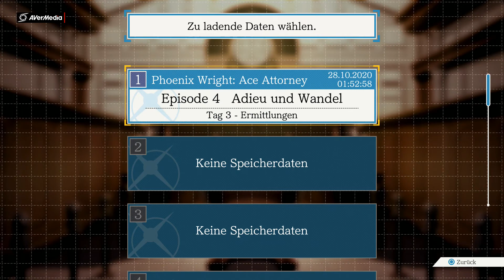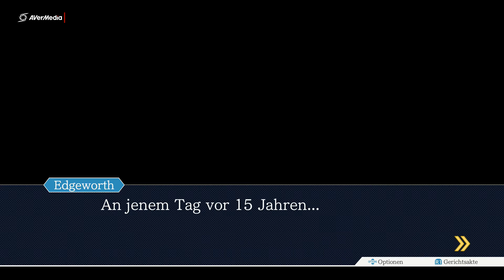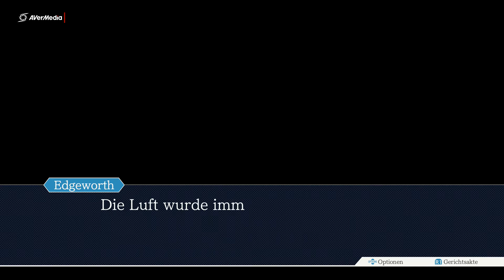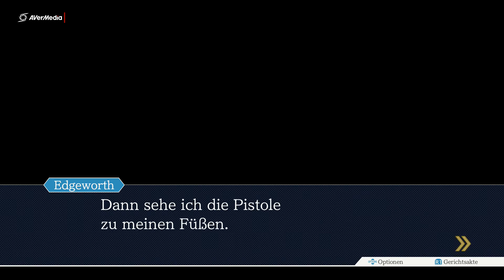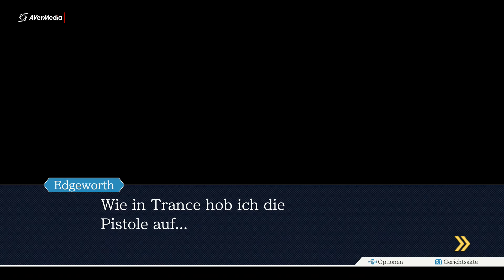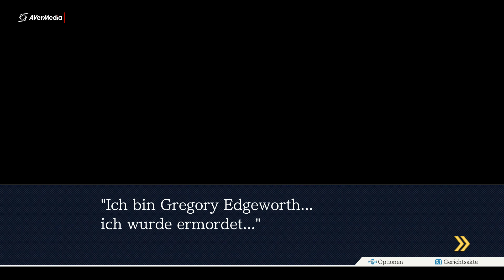Phoenix Wright Ace Attorney Part 54 Yanny Yogi